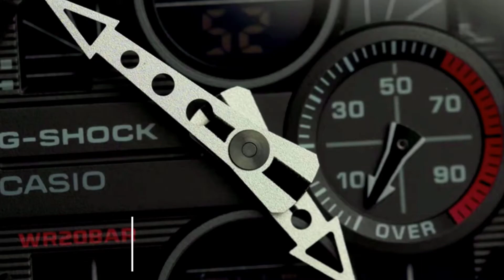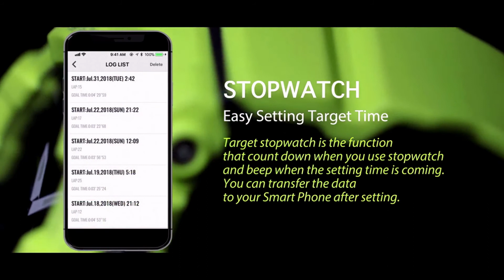Top 10 best budget Casio G Shock watches for for men to buy in 2022